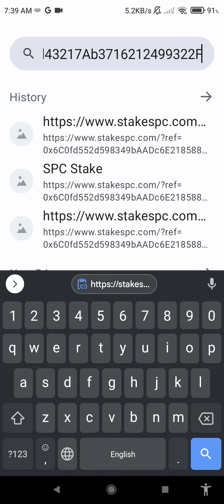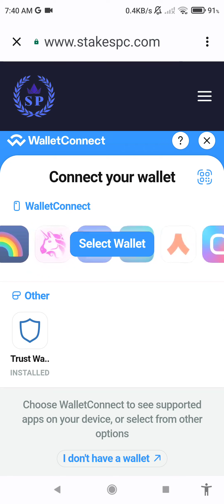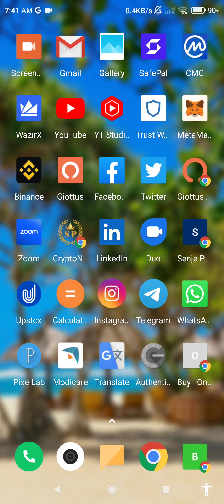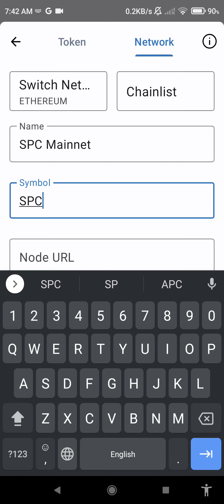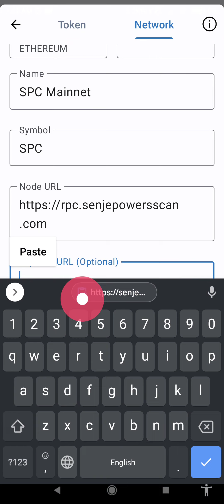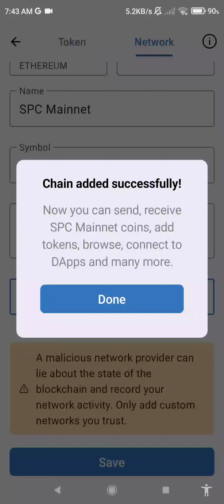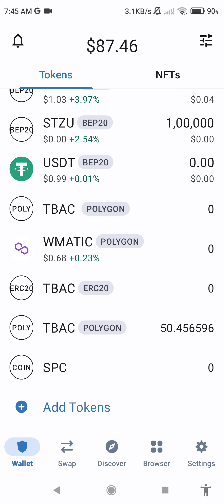SPC COIN KO TRUST WALLET ME REGISTRATION & ADD KAISE KARE?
My REFER LINK 👆👆👆